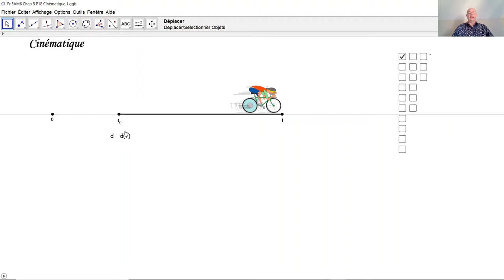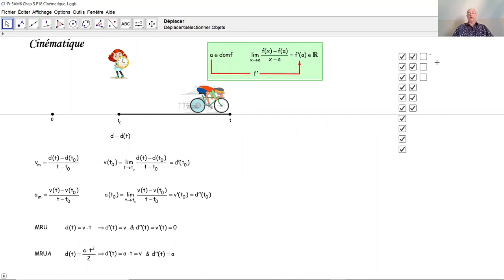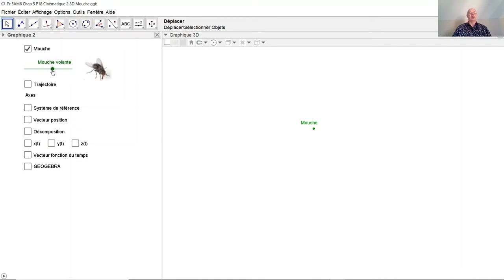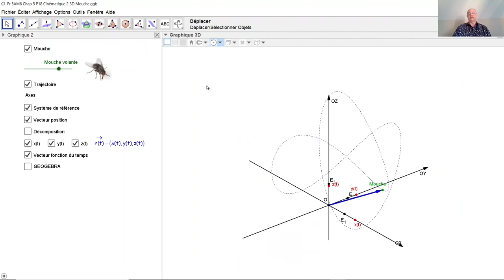La notion de dérivée en cinématique F5023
F5023 Qu'est-ce-que la cinématique a à voir avec la dérivée d'une fonction dans IR? Nos voyons ici pourquoi la vitesse est la dérivée de la position et pourquoi l'accélération est la dérivée de la vitesse. Nous généralisons cette idée pour un mouvement général à trois dimensions.